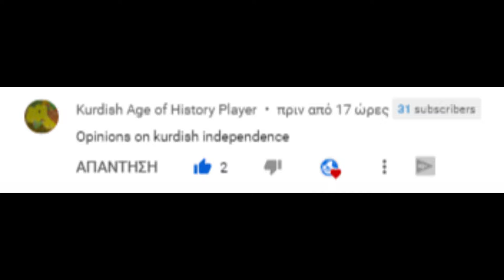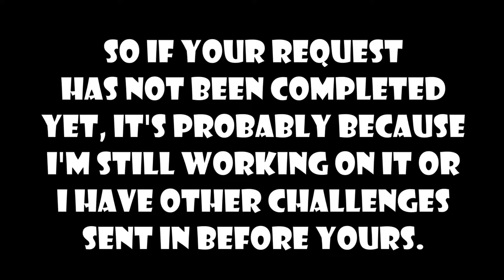Q&A!! - 100 SUBSCRIBERS SPECIAL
Guys… I Can't Believe It… The Channel Has Reached 100 Subscribers! This War Something I Thought To Be Impossible But We Have Somehow Done It! I Can't Thank You Enough For This! Thank You Again For This Magnificent Journey!